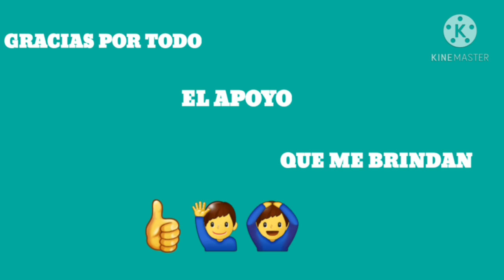COMO CHEQUEAR LA MOTOCARRO CUANDO SE NEUTRALIZA y NO SE MUEVE AL METERLE LOS CAMBIOS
DIOS LES BENDIGA ENORMEMENTE QUERID@S AMIG@S...

👨‍🔧👨‍🔧 Estoy de nuevo con ustedes con el propósito de enseñarles :.

QUE HACER CUANDO LA MOTOCARRO SE NEUTRALIZA ANDANDO, A PESAR DE QUE ENTRAN LOS CAMBIOS.

👍👍 ESPERO les agrade este video y que se lo disfruten.

Y DE SEGUIRNOS EN LAS

👉👉 Gracias por visitar nuestro canal Y disfrutar LOS VIDEOS 👨‍🔧👨‍🔧

🙋‍♂️🙋‍♂️ Dios les bendiga y nos vemos en la proxima 👍👍